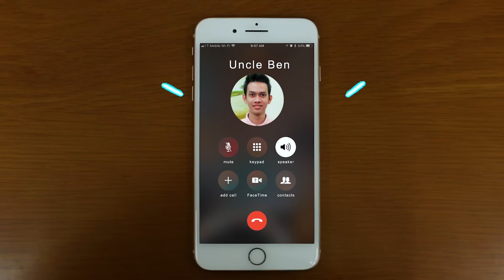Suri Pretend Play Mixing Slime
Suri and her family pretend play mixing slime to make satisfying colored slime!